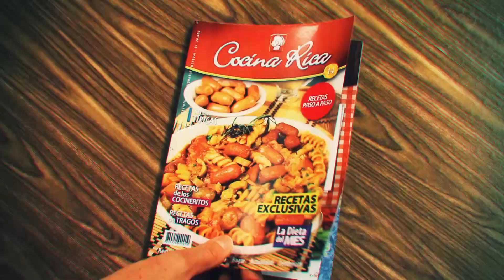TURRÓN DE CHOCOLATE Y AVENA - COCINA RICA TV